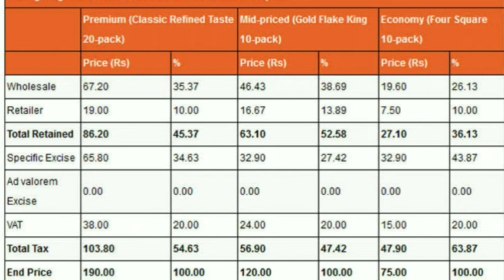Smoking can cause cancer almost anywhere in your body? छोड़ना चाहते है तो एक बार ज़रूर देखें .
1.Bladder
2.Blood (acute myeloid leukemia)
3.Cervix
4.Colon and rectum (colorectal)
5.Esophagus
6.Kidney and ureter
7.Larynx
8.Liver
9.Oropharynx (includes parts of the throat, tongue, soft palate, and the tonsils)
10.Pancreas
11.Stomach
12.Trachea, bronchus, and lung
Smoking also increases the risk of dying from cancer and other diseases in cancer patients and survivors.1

If nobody smoked, one of every three cancer deaths in the United States would not happen.